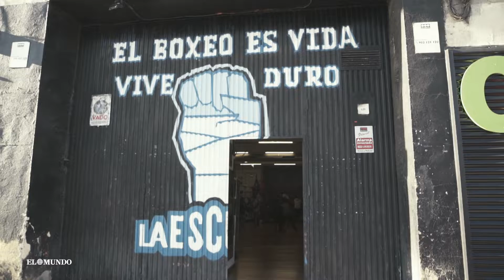Miriam Gutiérrez: 'La Reyna' que golpeó a los malos tratos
La boxeadora que antes fue saco: "Una puede saber pegar, pero cuando te maltratan no eres nadie", dice Miriam Gutiérrez, quien a día de hoy ayuda a mujeres víctimas de violencia. Este viernes, a sus 36 años, puede convertirse en campeona de Europa.